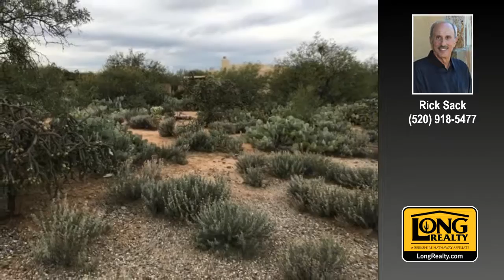Homes for sale 13982 E Calle Nobleza 108 Vail AZ 85641 Long Realty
$67,900

PROPERTY INFORMATION:
MLS Number: 22000474
Property Type: land
Subdivision: Antler Crest Estates (1-145)

School District: Vail
High School: Cienega
Middle School: Old Vail
Elementary School: Ocotillo Ridge
County: Pima

BEAUTIFULLY VEGETATED and AFFORDABLE, approx. 1 acre lot in ANTLER CREST. Build in the middle of this almost square parcel for enhanced PRIVACY. Orient and design your home to pick up the RINCON MTN views to the north. Flat, easy build site with all utilities int he street. Developer built driveway over small wash by street. Minutes to AWARD WINNING Vail Schools, new Safeway and I-10. Ask about excellent and available LOT LOANS for local lenders.
Let us show you this inviting land at 13982 E Calle Nobleza 108 in Vail. Bring your dreams to this tranquil  ANTLER CREST tract! The lush topography and Rincon Mountain views are sure to inspire you. Oh yes, dare to have it all!

This property is listed by Long Realty

All information is deemed reliable but not guaranteed and should be independently verified. All properties are subject to prior sale, change, or withdrawal.  Long Companies shall not be responsible for any typographical errors, misinformation, misprints, and shall be held totally harmless. Listings updated daily.